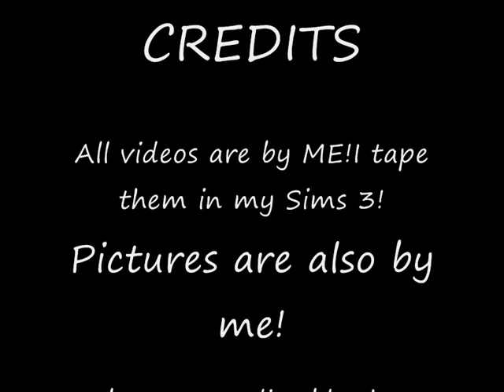Sims 3 Sneak Peak-by me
Mix videa snimljen u mojim simsima..